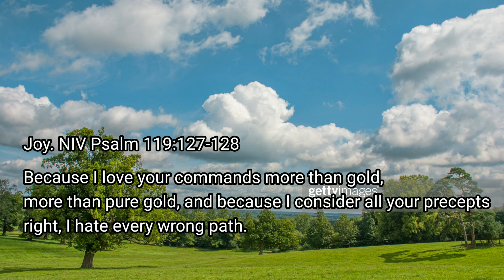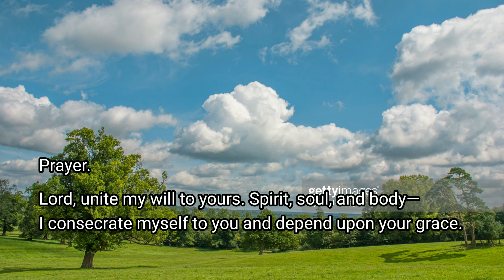John 5:22 Daily Meditation for a Fresh Start! Joy, Wisdom, Inspiration, Meditation & Prayer.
Meditate ever present love and
Praise, meditate and pray in the presence of God!

Kindly recommend you to enjoy it!

Complete the Bible in One Year.
If you will read the Bible just 15 minutes a day, you will read completely through it once a year.
Read the Bible regularly!
'Complete the Bible in One Year' is helpful for your daily Bible reading plan.